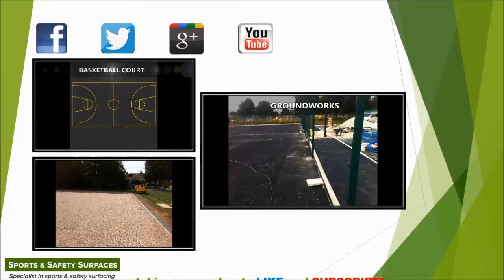Greater Manchester Polymeric Activity Surfacing Ball Court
Greater Manchester Polymeric Activity Surfacing Ball Court can be seen in this video. Polymeric is a great surface as it is porous and hard wearing, it also looks excellent as it can be sprayed in a range of bright colours. We are able to install this type of surface all over the UK, if you want to find out more about what we can do and polymeric surfacing, click on the link above and check out our website!

This sports pitch is going to be used for a range of sports, we call this type of facility a multi sue games area. The types of sports which can be played on this surface are tennis, netball and basketball. If you want to read more information about multi sport facilities,

This polymeric activity surfacing ball court was installed in Greater Manchester, the client wanted it to be used for tennis, basketball and netball, they asked us what would be the best for these and we explained about polymeric MUGA's. If you want to read more about the construction of multi use games areas, feel free to look at our

To look at more polymeric multisport surfaces, check out this it will take you a playlist. It had various installations in it about MUGA's and multi-sport fencing installations which have been installed in the UK.

Greater Manchester Polymeric Activity Surfacing Ball Court - Thank you for watching our video, remember to let us know what you think about the construction by writing a comment in the section below. We want to ask you to SHARE and LIKE this video , so more people can see the full process.